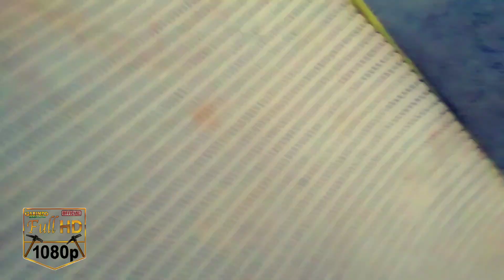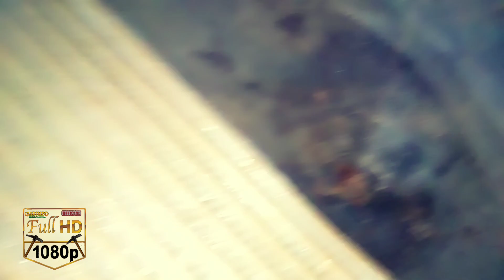garimpando ouro fino do reco , finalizando na resumidora e bateando para extrair o ouro limpo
garimpando ouro fino do reco , finalizando na resumidora e bateando para extrair o ouro limpo nesse vídeo vc aprenderá a separar o ouro da área , a fazer uma finalizadora e todos os processos de extração do ouro na natureza , COMO separar o Ouro da área , GARIMPO BRASIL, aprende a fazer uma finalizadora para ouro

curso completo de gemologia e o outro o curso A identidade das pedras .

compre o seu detector de metais

* GPZ 7000

* teknetics t2

* detector T9

* GFX 7000

*SDC 2300

* CTX 3030

🙌 Conheça o teste de ouro da MINASOURO ,
vc pode comprar no mercado livre , não aceite imitação ,  produtos no mercado livre: